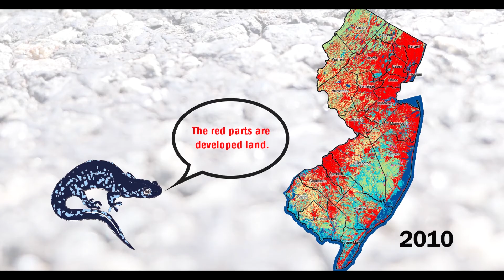Introducing CHANJ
Connecting Habitat Across New Jersey (CHANJ) is a statewide effort to make our landscape and roadways more permeable to wildlife movement.

Animals need to be able to move through the landscape to find food, shelter, and other resources.  Without that ability to move, healthy populations simply cannot persist over the long term.  Here in New Jersey, wildlife are up against steady urbanization, a dense network of roads, and now a changing climate, all of which put the connectedness of habitats and wildlife populations in jeopardy.  CHANJ offers a blueprint for securing, restoring, and reconnecting crucial areas for habitat connectivity across New Jersey.